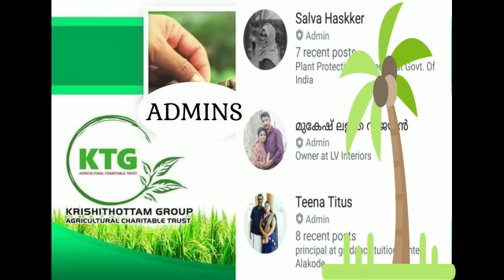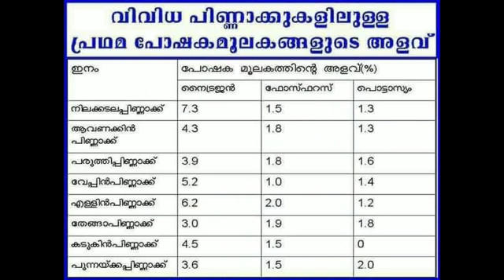Krishithottam group Introduction Video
A brief introduction about KTGACT, a powerful initiative towards organic farming in Kerala